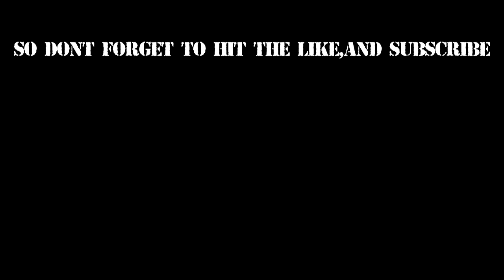[H&G] Weapons Guide M1A1 rocket luncher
Weapons Guide and its on the M1A1 Rocket launcher  Enjoy and please Share with your Fellow H&G friends !

Copyright